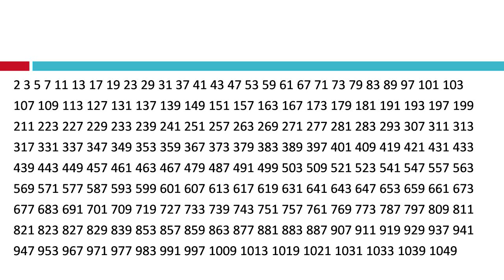The First 1000 Primes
A prime number (or a prime) is a natural number greater than 1 that cannot be formed by multiplying two smaller natural numbers.
Prime number up to 1000